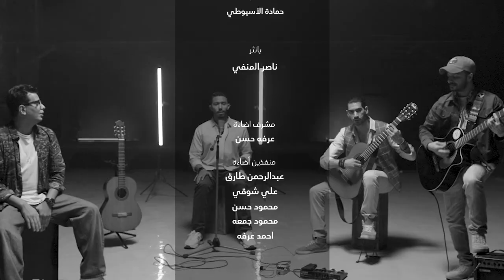برنامج "هو الحب" | السيد أحمد الطلحي | الحلقة الثانية عشر (مقام الغرام)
"الغرام هو عذاب الحب"

من انتاج
SeVeN & Bravo Productions
رمضان 2024